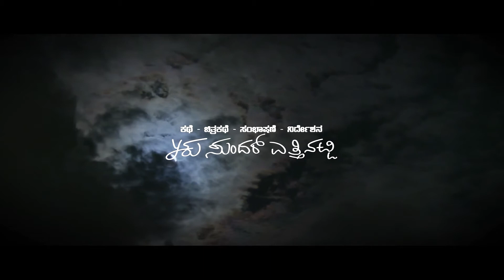Chittachanchala trailer 01